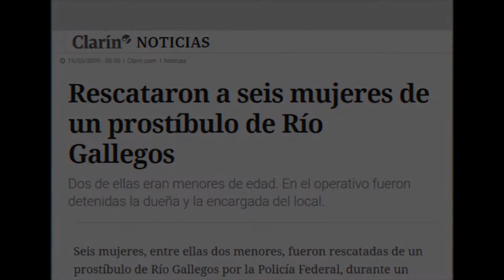La mujer que volvió del abismo. Ruperto Long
Presentación de "La mujer que volvió del abismo". Libro de Ruperto Long.

Participan: Julián Ubiría, Director literario Penguin Random House; Ruperto Long, Autor; Claudia Amengual, Escritora; Graciela Gatti, Magistrada.

6/6/2018

Teatro Solís, Montevideo, Uruguay.